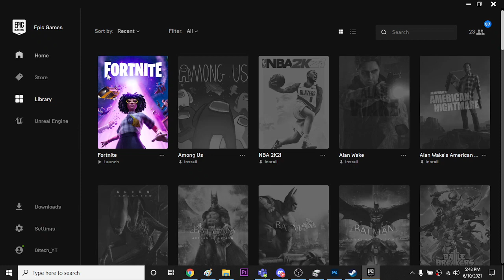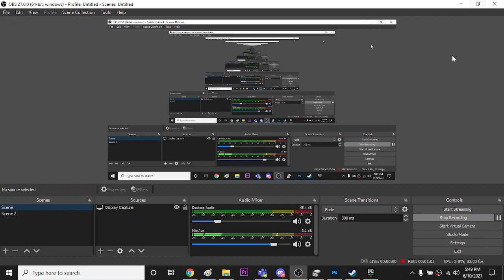Free nitro discord not working from epic games - Sorry looks like you've already have a sub Oh no!